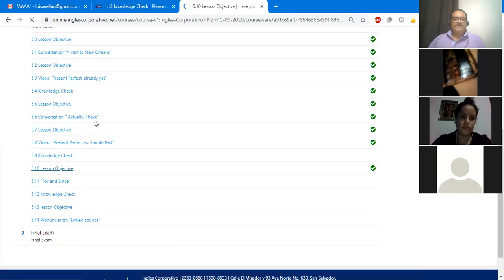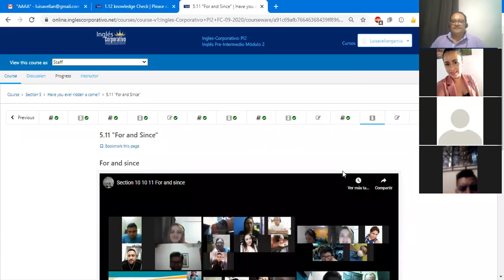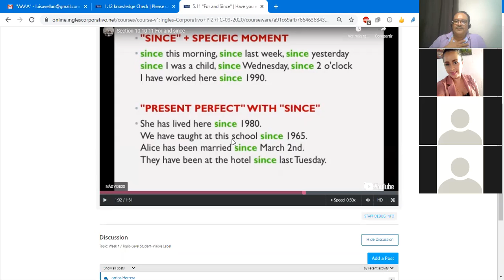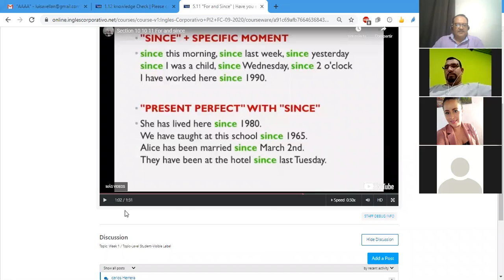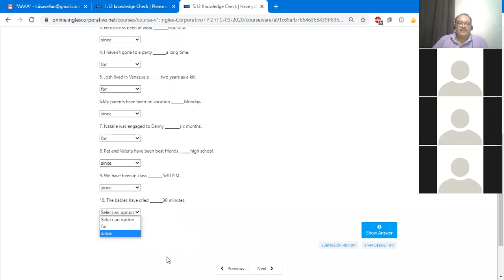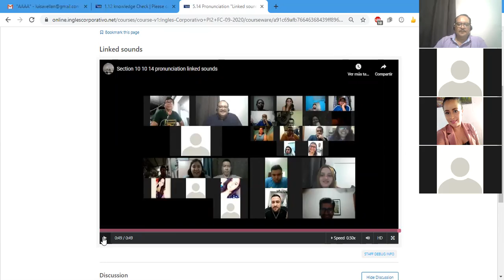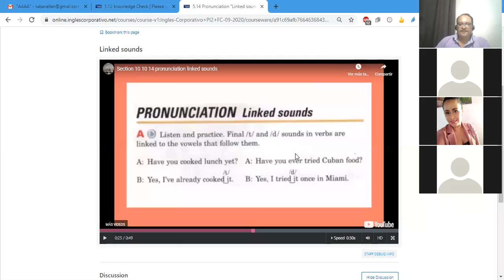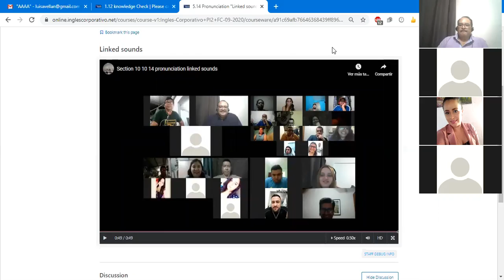Ingles Corporativo- Class # 15 Linked Sounds PI2-02-9-10-PM-09-20.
The use of "For and Since" will be explained throughout the audio. Note the expressions. We will work on pronunciation to sound natural by linking final /t/ and /d/ sounds in verbs with the vowels that follow.